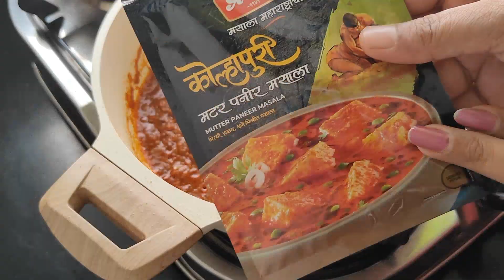हॉटेलपेक्षा पण भारी कोल्हापुरी स्टाईल मटार पनीर मसाला l झणझणीत बेत l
हॉटेलपेक्षा पण भारी कोल्हापुरी स्टाईल मटार पनीर मसाला l झणझणीत बेत l paneerlovers l स्पेशल मटार पनीर मसाला l

व्हेज रेसिपी